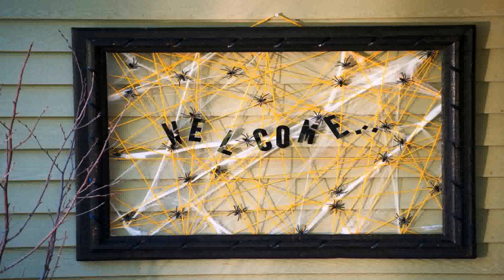Halloween Decorating Ideas For The Front Porch (see description)